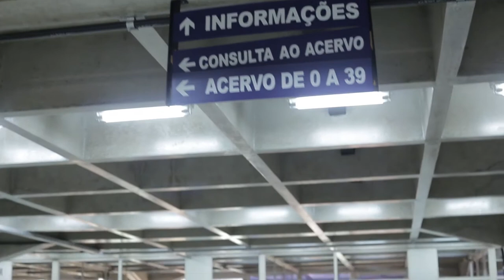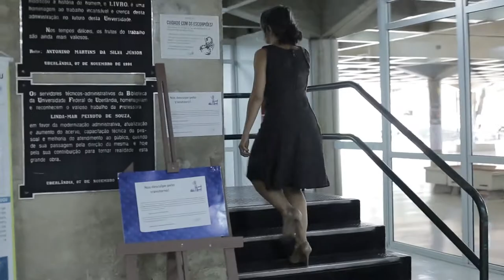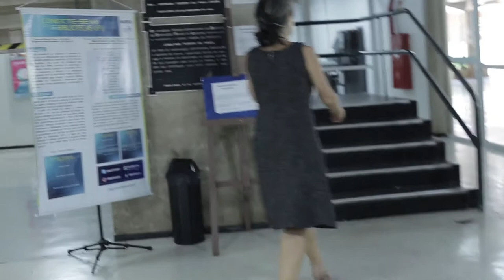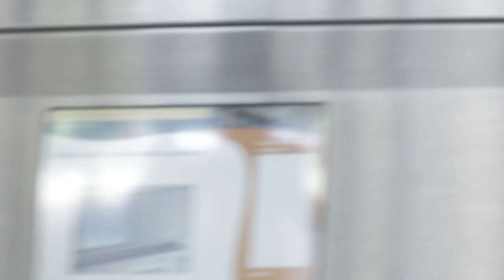academia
The word "academy" (of the title) links the gymnasium with universitary academic life. From this overlapping movements arise: repetition, "empty" energy, a lot of discipline, narcissism, loneliness of a solitary work and some abandonment (of dreams or autonomy).

The body movement research in this presentation is inspired by crossfit exercises and gym, but in this artistic performance the "accessories" used are books: many heavy books.

There is an improvised structure in all the work, in the sense that books are distributed throughout the space and among people and this can vary depending on where it is done.

The work was presented in 2019 at the Aesthetic Congress held at UFOP in the city Ouro Preto-MG-Brazil) and also at the Library of the Federal University of Uberlândia - Brazil (in 2019 and 2018). Being "context specific" the work is modified and transformed for each location and context.